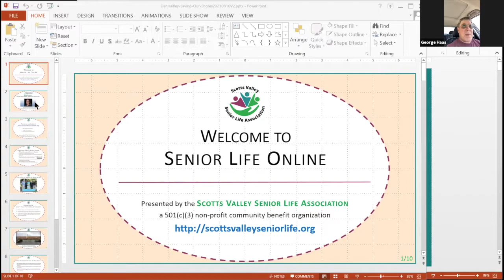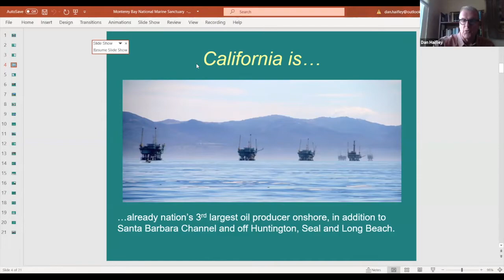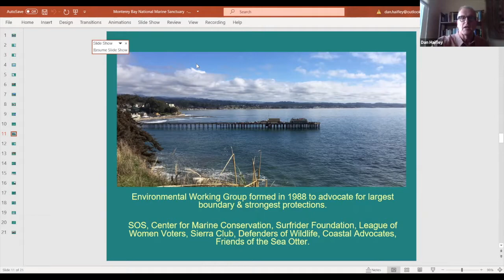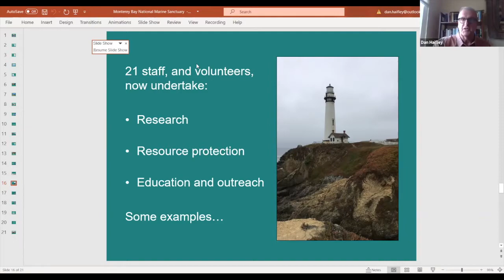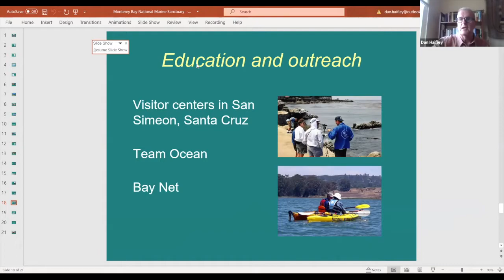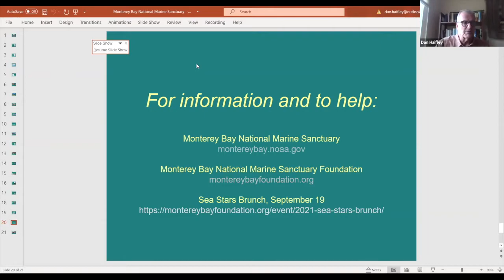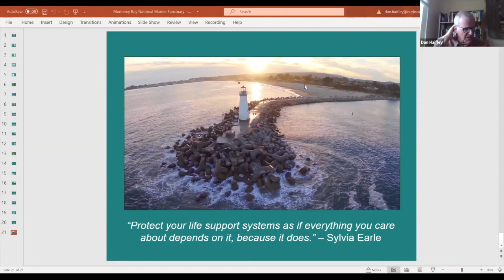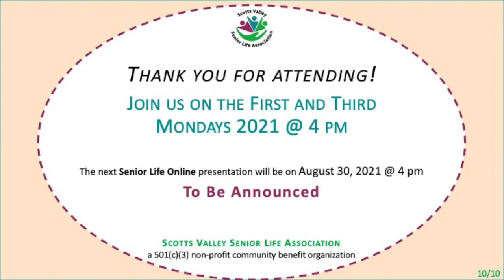SAVING OUR SHORES, CREATING SANCTUARY, Presented by Dan Haifley, of Save Our Shores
Dan Haifley, past Executive Director of O"Neill Sea Odyssey and Save Our Shores will tell about the Creation of the Monterey Bay Sanctuary, Managed Research, Community Education, and Resource Protection.